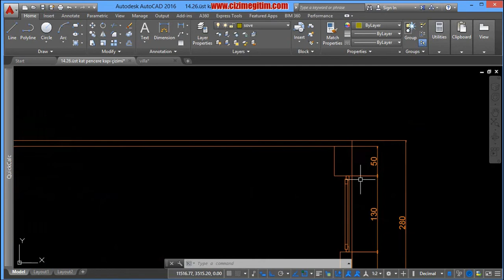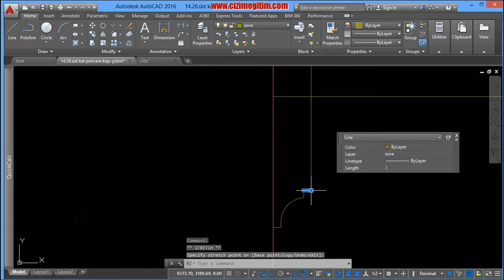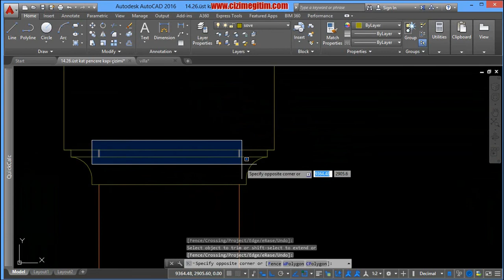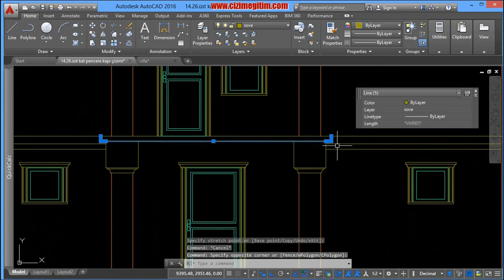Villa Mimari Proje Çizimi- cephe süsleri ve sövelerin çizimi-28.ders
14.28.cephe süsleri ve sövelerin çizimi